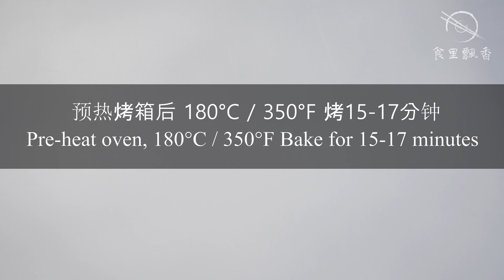Yogurt Bread | Dinner Rolls | 酸奶面包（簡單易學）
Taste From Within

recipe:
Water                  100g
Sugar                   35g
Salt                       4g
Pre-heat oven, 180°C / 350°F Bake for 15-17 minutes

食裏飃香

酸奶小餐包：
高筋麵粉          300克
原味酸奶          90克
水                      100克
糖                      35克
鹽                      4克
酵母                  4克
無鹽黃油          30克
預熱烤箱后, 180°C / 350°F 拷 15-17 分鐘